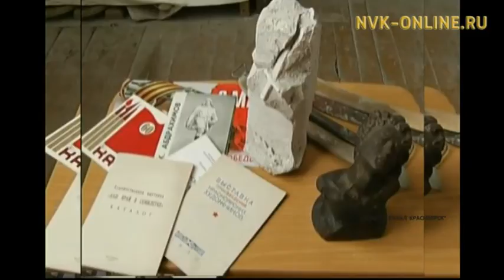Якутский скульптор творит свои шедевры в непростых условиях в Красноярске